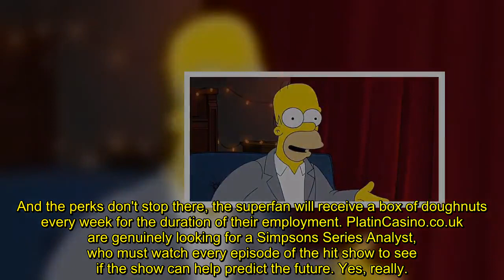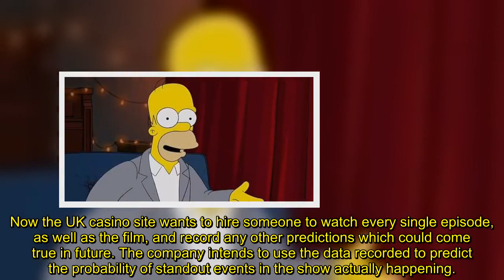You can get paid £5,000 to watch every single episode of The Simpsons at home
Fans claim The Simpsons has previously forecast the future, including the election of Donald Trump, and the lucrative job would involve looking out for other predictions